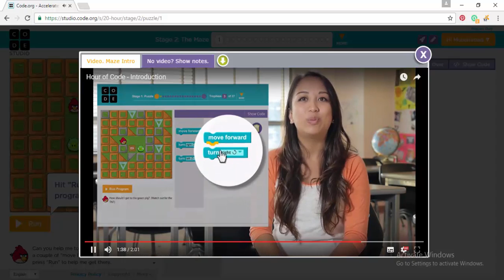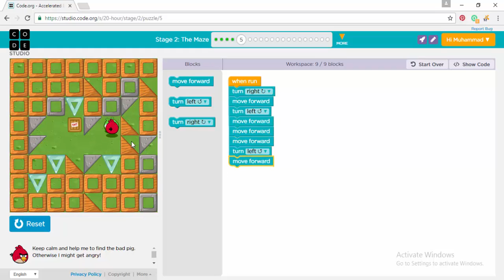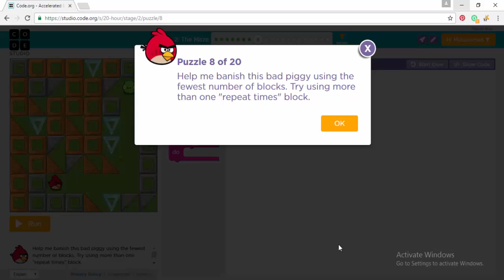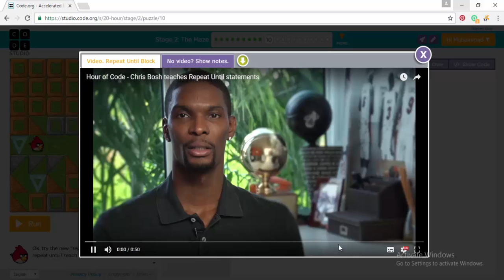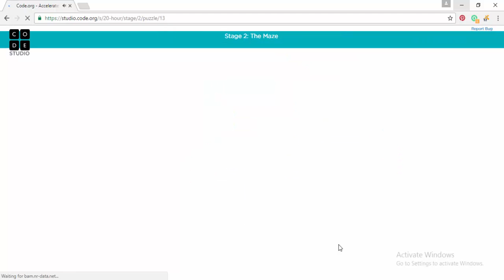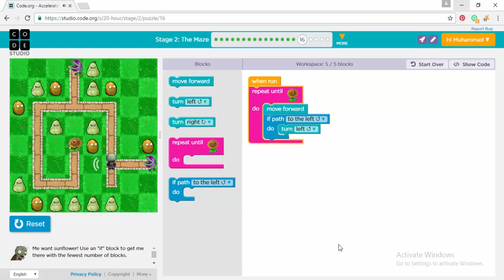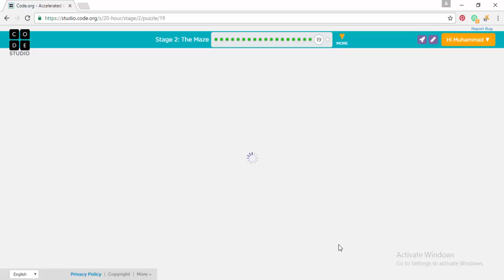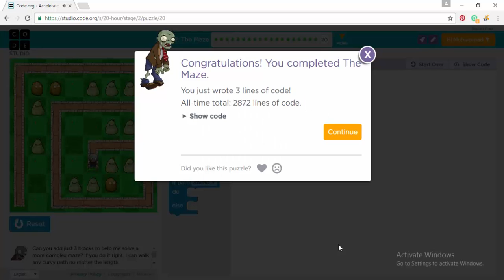Code.org Accelerated Course , Stage 2, 'The Maze'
"COMMENT" = Feed Back
"1 LIKES"        = 1 Course Complete

Complete your Accelerated Course and get your certificate.